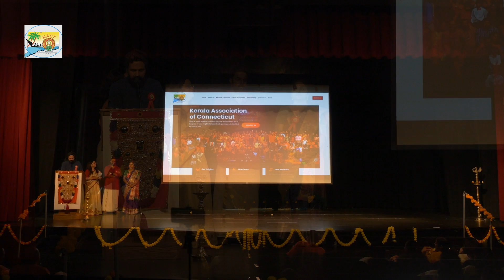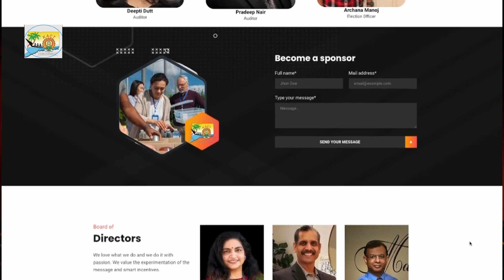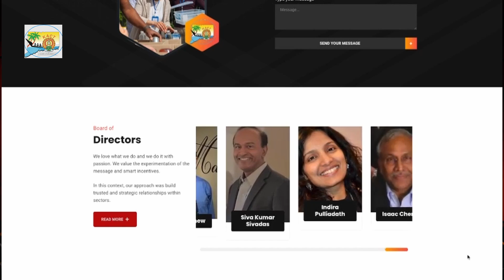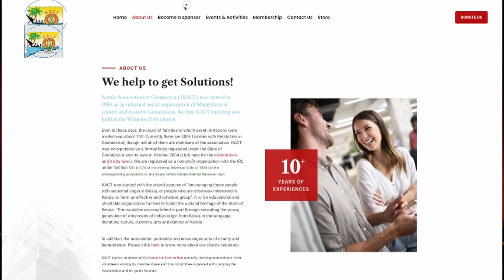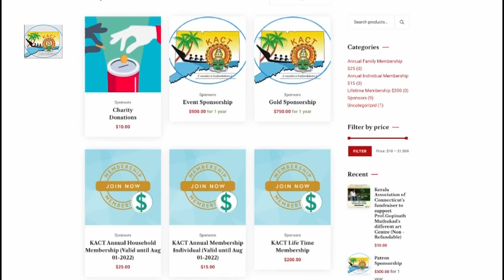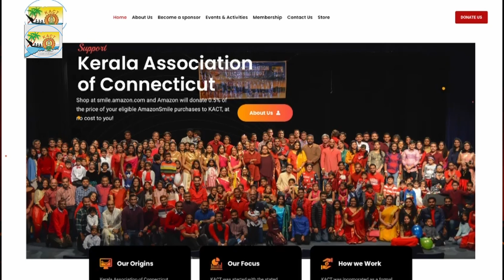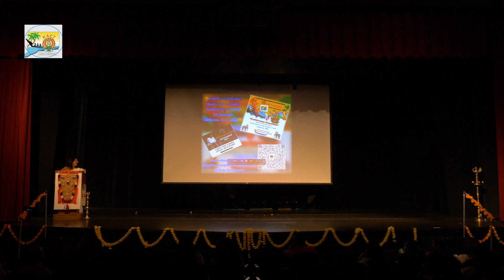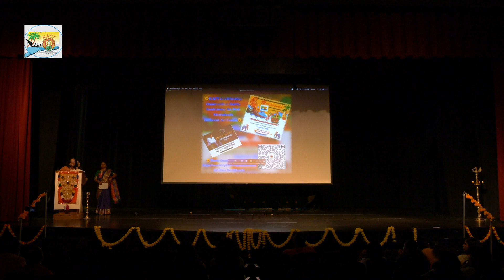Kathirunna Ponnonam 2022 KACT/ Website Launch / DAC Fundraising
Kerala Association of Connecticut, USA Onam celebration 2022

Video Credits : Tigin Jose